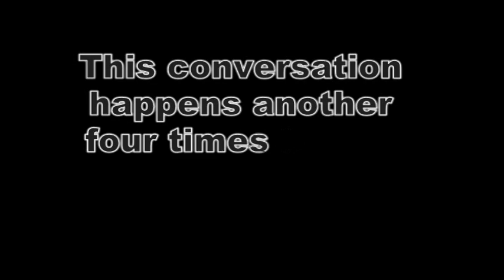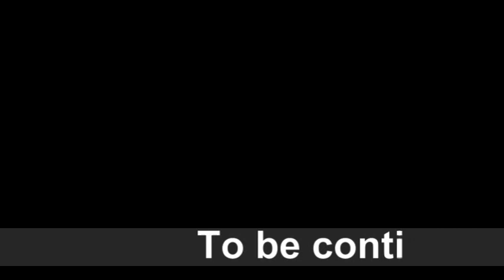Hideaki Anno's Godzilla: A Short Film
Be glad I didn't parody that one scene from End of Evangelion. You know the one I mean.
True story: I once wrote a Godzilla/NGE fan fiction. Maybe I'll do a dramatic reading one day.